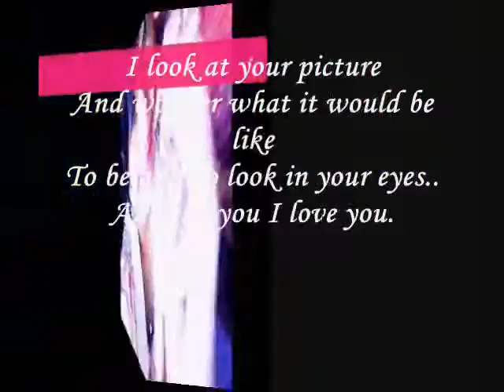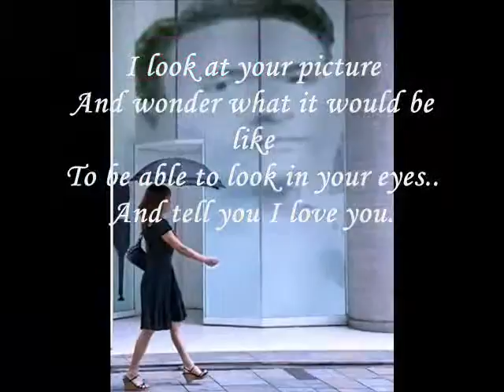I look at your picture- Miftachul wachyudi (Yudee) .Miftachul Wachyudi (Yudee)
do.
do so
Money is an excellent servant, but the host
very bad.